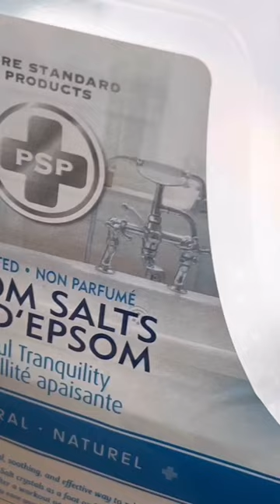Epsom salts is Good for indoor plants 🪴☘️🌱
Epsom salts is Good for indoor plants, 1 café spoons for 2 litters of water give every one or two months, pha 1 muổn cafe muối epsom với 2 lít nước và tưới cho cây mỗi 1-2 tháng 1 lần rất tốt cho cay cảnh trong nhà